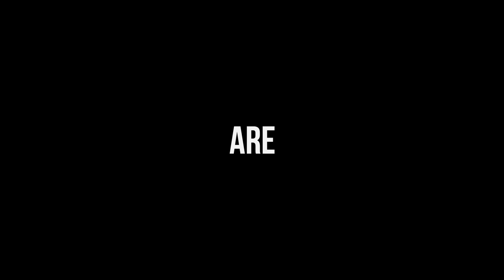SICK INDIVIDUALS THIS IS SICK YEARMIX (2020)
THIS IS SICK yearmix 2020! Let's rock 2021 together 🔥

SICK INDIVIDUALS